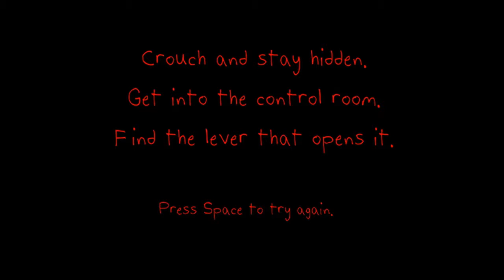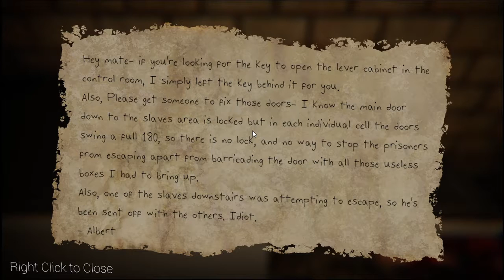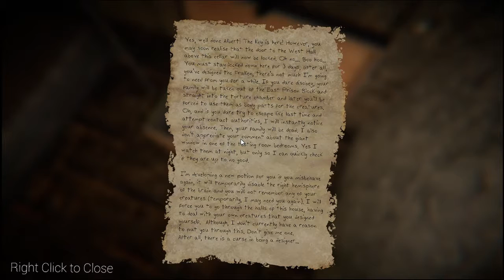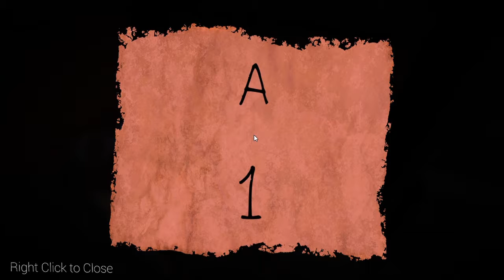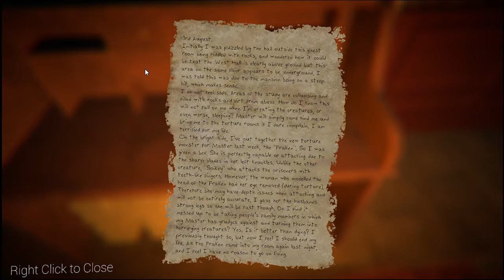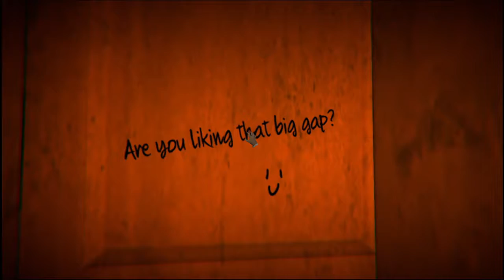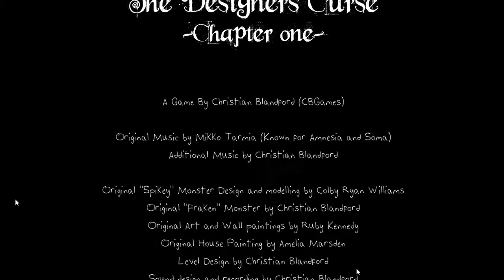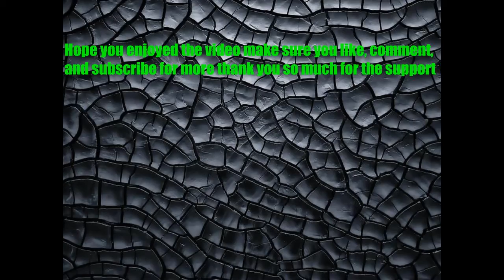the designers curse- Full play through With my thoughts on it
Shout out to Christian Blandford the dev for contacting me about this amazing game